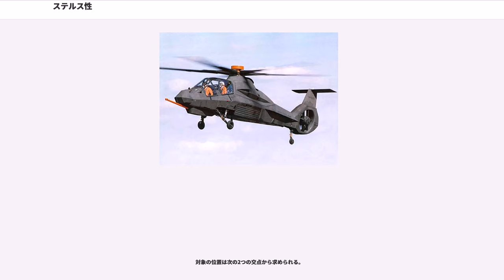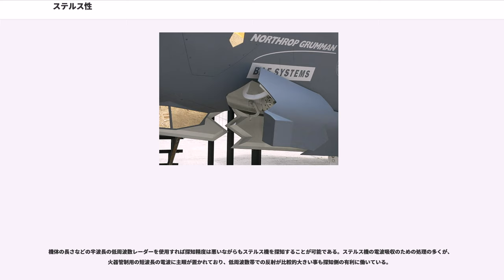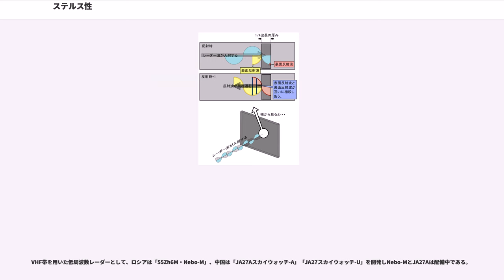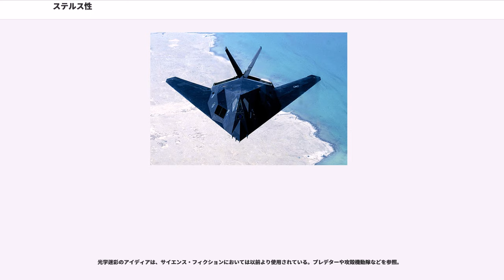ステルス性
ステルス性（ステルスせい、）とは、軍用機、軍艦、戦闘車両等の兵器をレーダー等のセンサー類から探知され難くする軍事技術の総称である。単にそれらの技術を取り入れて開発された兵器を指してステルスと呼ぶ事もある。ステルス性という言葉は「ある兵器がセンサー類からどの程度探知され難いか」という事を相対的に表す。正式な軍事用語としては低観測性 (low observable) と言い、略してLO特性などと呼ぶ。

ステルスの本来の意味は「こっそり」「隠れる」などである。ステルス性を実現するための軍事技術が「ステルス技術」であり、電波の反射、赤外線の放射、地球の磁力線の変形、音響的被探知、視覚的発見の抑制などである。レーダーが発達した近代においては、非常に重要な技術であり、最新の兵器（特に車両や船舶、航空機）は多かれ少なかれ、ステルスを意識して設計されている。

妨害電波（ジャミング）やチャフ、フレアなどの能動型電子対抗手段（電子的に欺瞞すること）は、ステルスではなく「ソフトキル」と呼ぶ。

人間の感覚器官による発見を防ぐための手段は、古くより行われてきた。例としては、忍者が足音を忍ばせたり、騎兵が馬の嘶きを消すこと、槍兵が穂先の反射光を消すこともステルス技術である。低騒音技術、低視認技術（カムフラージュ,代表例は迷彩）など、環境全般に影響を減らし発見されるのを防ぐ行為もまた、広義のステルスといえる。

ステルス兵器といえど、絶対に発見されないわけではない。自ら通信用の電波を照射した場合、レーダーに近付いた場合、または飛行機雲によって発見される恐れもある。

まずレーダーが物体を探知する仕組みについて説明する。

ステルスで議題となるレーダーとは全て一次レーダーである。航空交通管制に使用しているトランスポンダと情報を交換するような二次レーダーが議題となることはない。

電波が物体に当たっても反射波が戻ってこなかったり、反射波をレーダーが拾えなければ、レーダーは物体を探知出来ない。レーダーは反射波を捉えることによって物体の存在を探知している。そこで、以下の2点を工夫することでステルス性を向上できる。

それぞれは「形状制御技術」と「電波吸収体技術」によって実現化が図られている。

電波に対し、どれだけのステルス性を持っているかを表す値としてRCS(Radar cross section, レーダー反射断面積)という言葉が使われる。この値が小さければそれだけレーダーに探知される距離が短くなる。特に断らない限りはRCSが最小となる正面での値が、書籍などでのRCS値となるが、RCS値は全ての方向からのものが存在する。

RCSは面積の次数で表せるが、1mとの比較をデシベルで表記することもよく行われる。単位はm又はdBsm(DEcibel squared meter、デシベル・スクエアメーター)で表す。例えば1mは0dBsm、2mは3dBsmである。

次にレーダーの方程式を示す。

レーダーの最低受信電力formula_1が判れば、RCSがσである目標からの最大探知距離 R は次の式で計算できる。

上記の式より、探知距離はRCSの4乗根に比例する。例えば、B-52のRCSが100mでF-117攻撃機のRCSが0.025mとすれば、(100/0.025) = 8倍のレーダー探知距離の差が生じる。また、探知される距離を2分の1にしたいのなら、RCSはその4乗の16分の1にする必要がある。

RCSはなにか直接の反射面積を表している訳ではなく、あくまで軍用機の電波に対する低発見性を数値化して比較するためのものである。RCSが0.01mだから10cm角四方の金属板と同じ反射であるといった表現は、よくある間違いなので注意が必要である。例えば1mの金属板がレーダーに直角に位置する時のRCSは14,000mであるように、一般に反射面積とRCSの値は異なる。

戦闘の際に相手のセンサー類に捕捉され難いという事は、それだけ相手より優位に立てる事を示している。その為、現在において各国のステルスへの注目度は高く、今後もステルス性を考慮した各種の兵器が開発されていくと思われる。

一般的に軍用機は敵に発見された場合のリスクが比較的大きく、それを最小化できるステルス技術が重視されている。軍艦等では堪航性に支障が出ない程度のステルス性を持たせているものが多い。戦闘車両に対して空中からのレーダーによる探知が始まってはいるが、今のところはまだ限定的なためや地上車両に対するそれほど有効な技...